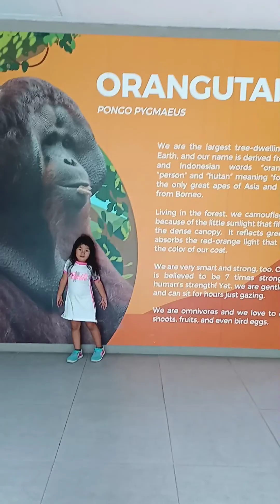The Outpost, Orangutown, Tiger Turf, Deer Dostrict, Animal Trail and Departure - Cebu Safari Part 13